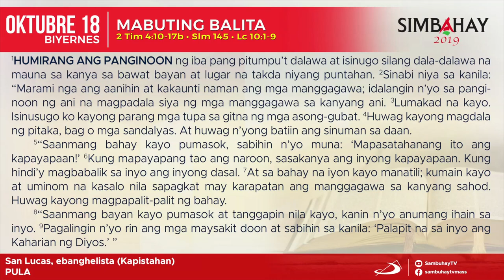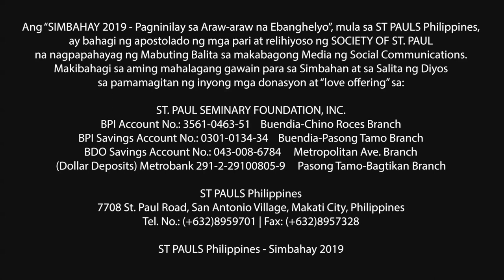Simbahay | Ang Kapistahan ni San Lucas, ebanghelista | Oktubre 18, 2019